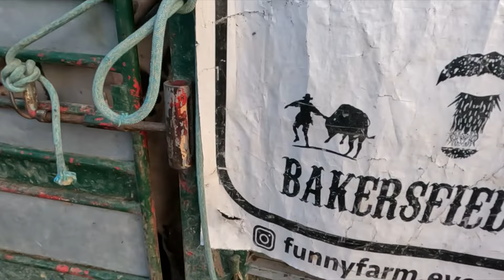Some pros show up to bull riding practice at the Funny Farm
Get ready to watch some professional bull riders in action at the Funny Farm arena in Bakersfield, CA!  Tuesday night practice is always exciting but it gets turned up to another level when these guys show up to sharpen their skills and pass on their knowledge to the next generation. Watch until the end for some good rides and good wrecks.